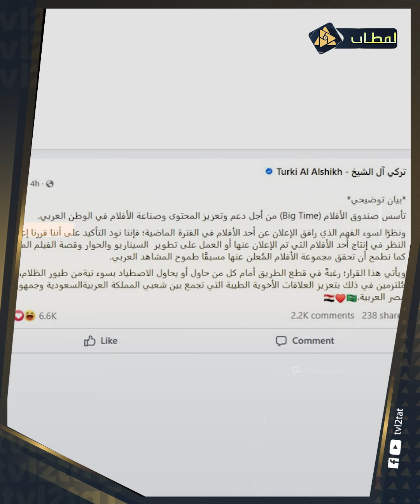مصري ينصب على الحجاج.. فيلم أحمد حلمي الجديد في مهب الريح بعد تراجع هيئة الترفيه عن قصته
محدش يقدر ينكر دور السعودية الفترة اللي فاتت في إنتاج أعمال فنية ضخمة ومهمة وحققت إيرادات كبيرة.. على رأسها طبعا فيلم ولاد رزق.. القاضية .. الفلوس اللي اتصرفت على ولاد رزق كانت كفاية إنه ينجح جوه وبره.. وتخلي بقيت الفنانين واثقين إنهم لو سابوا نفسهم لهيئة الترفيه.. هتفتح لهم مجال في الإنتاج ملهوش نهاية